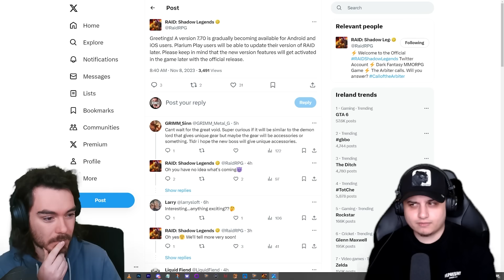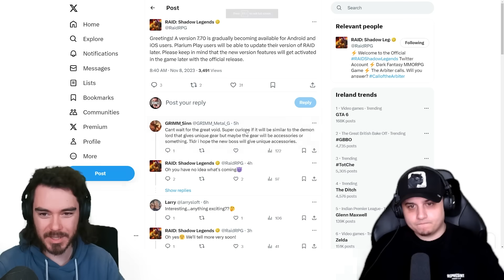Is a NEW BATTLE PASS Incoming?! ft. @YST_Verse | Raid: Shadow Legends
Today I'm joined by @YST_Verse to talk about the new "Passes" icon added to Raid: Shadow Legends!